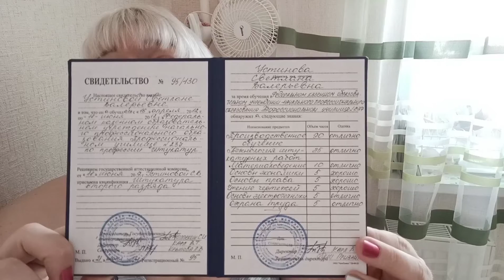Образование и благоустройства в ЗОНЕ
Те кто хочет попасть на мой telegram чат, то пишите мне в соц.сети(ссылки внизу)
Задавайте интересные вопросы в комментариях, обязательно буду отвечать и делать видео !

Также в скором времени у меня будет операция, и те кто хочет пожертвовать, ссылки внизу, либо в описание канала 👇👇👇

1. Сбербанк 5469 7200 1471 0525

4. Qiwi

5. Альфа банк
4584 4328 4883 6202